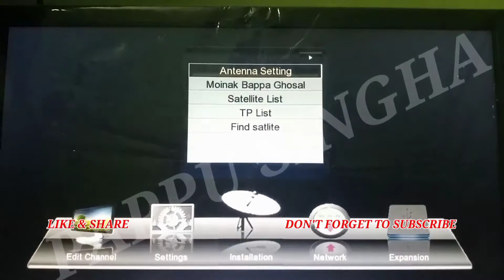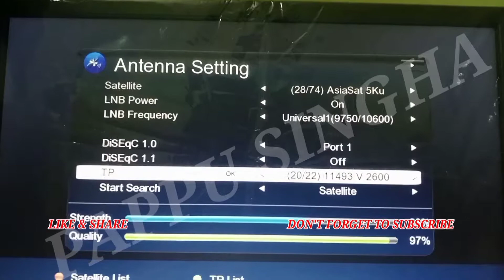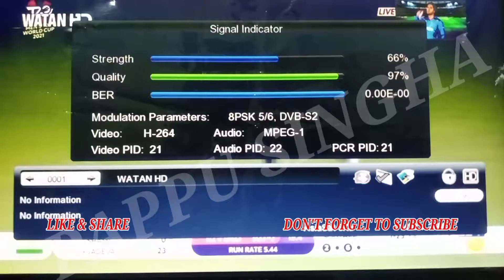How To Watch T20 World Cup Live Match Free Satellite // WATAN HD